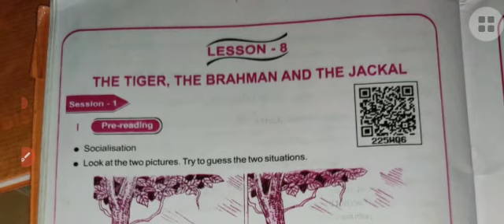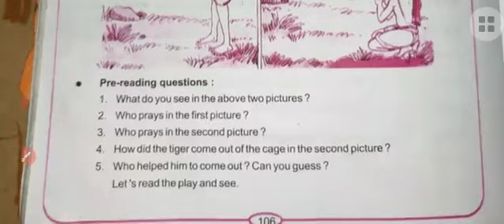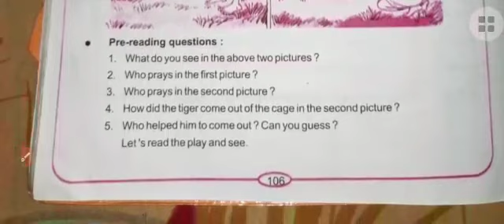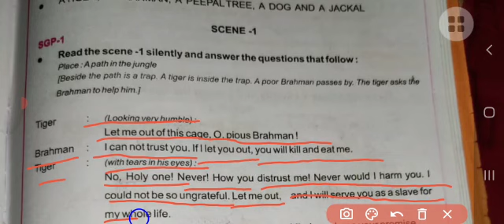Class Vii, MEB, Lasson 8/1